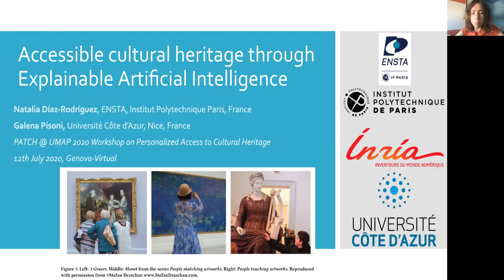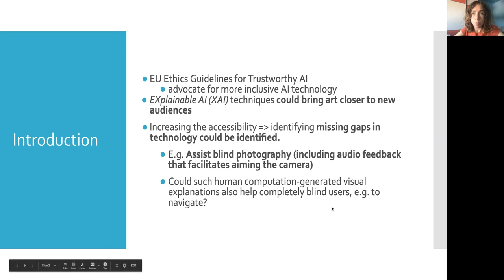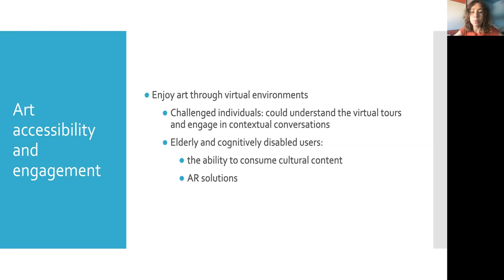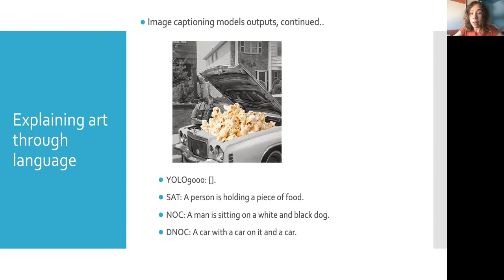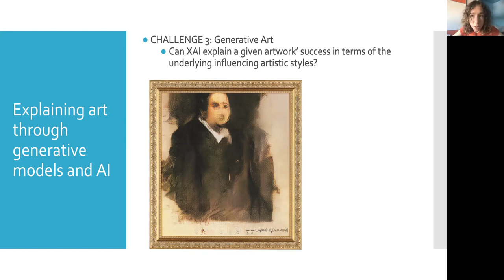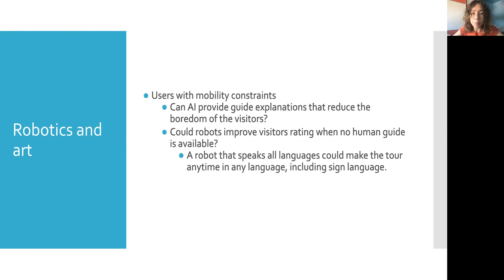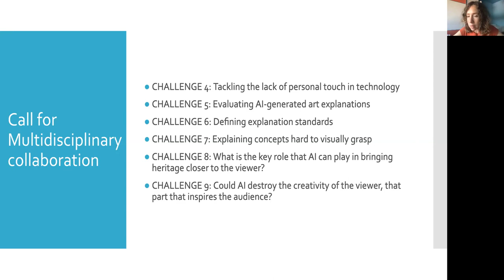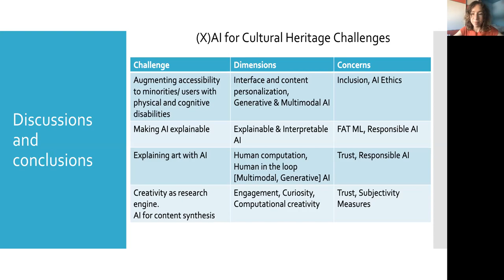Accessible Cultural Heritage through Explainable Artificial Intelligence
Natalia Diaz Rodrigez, Galena Pisoni

UMAP'20: 28th Conference on User Modeling, Adaptation and Personalization
Session:  PATCH

Abstract
Ethics Guidelines for Trustworthy AI advocate for AI technology
that is, among other things, more inclusive. Explainable AI (XAI)
aims at making state of the art opaque models more transparent, and
defends AI-based outcomes endorsed with a rationale explanation,
i.e., an explanation that has as target the non-technical users. XAI
and Responsible AI principles defend the fact that the audience
expertise should be included in the evaluation of explainable AI
systems. However, AI has not yet reached all public and audiences,
some of which may need it the most. One example of domain
where accessibility has not much been influenced by the latest AI
advances is cultural heritage. We propose including minorities as
special user and evaluator of the latest XAI techniques. In order
experience, we pose some challenges and research questions yet to address by the latest AI models likely to be involved in such synergy.

Recording for the workshop program of UMAP 2020